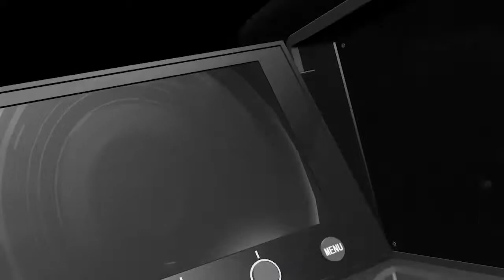For your events coverage, we've got you covered!!!